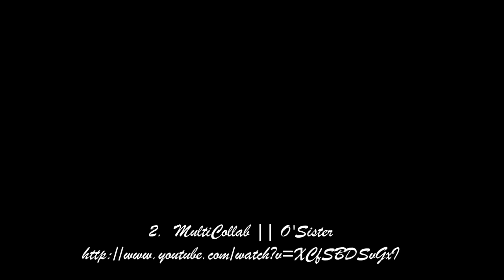Collab parts 27